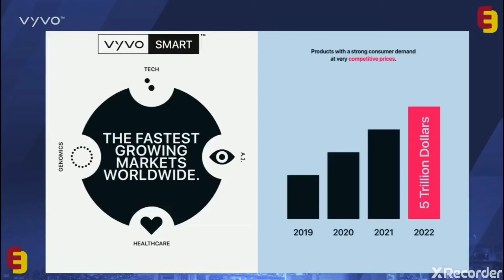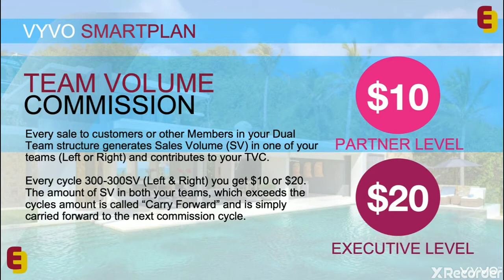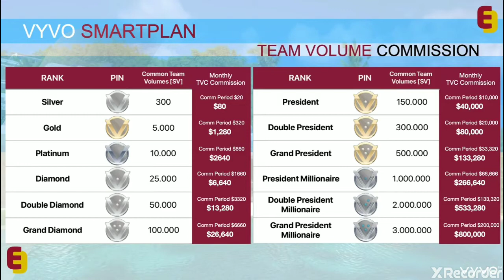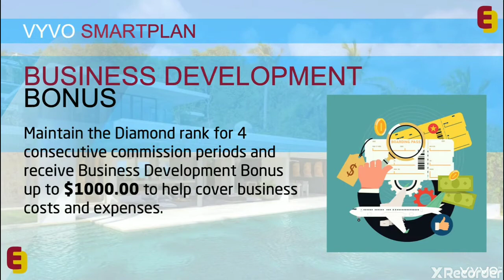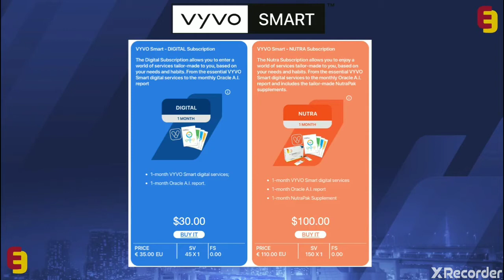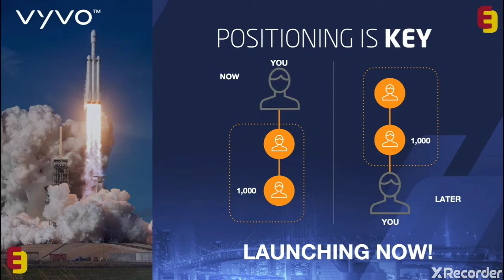Vyvo Smart Plan Oct 2019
If you can help us to expand the business in your country and globally, please Whats app Michael for more information.